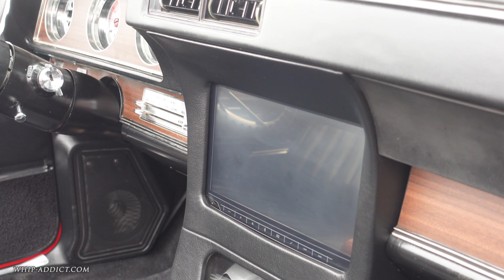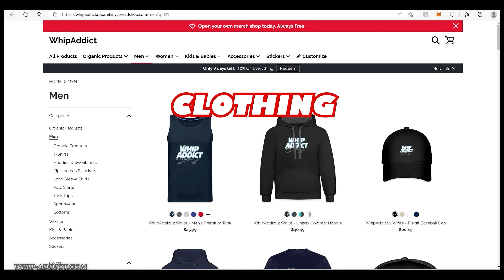WhipAddict: Red 72' Oldsmobile Cutlass 442 Convertible with KONG Supercharger on Forgiato 26s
Red and Black 72' Oldsmobile Cutlass Convertible with KONG Supercharger on Forgiato 26s